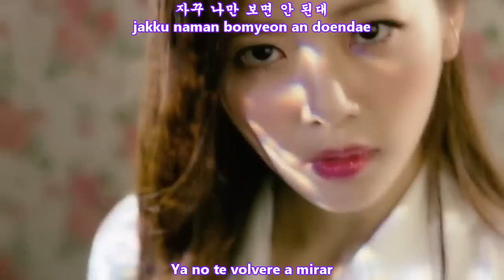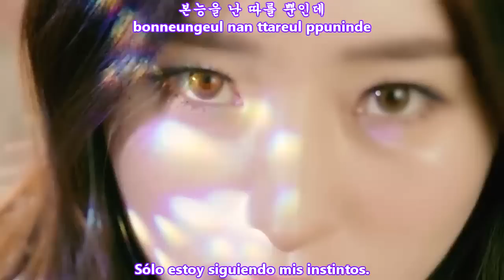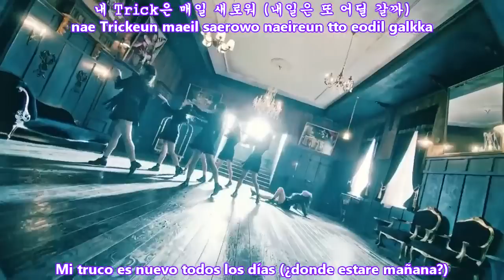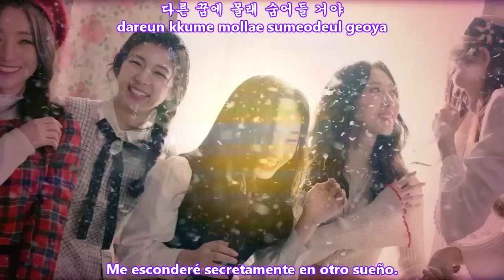DreamCatcher - Chase Me MV [Sub Español + Hangul + Rom] HD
DreamCatcher chase me sub español

DreamCatcher - Chase Me [The Debut Single 'Catch Fire']
드림캐쳐 – 악몽 (惡夢)
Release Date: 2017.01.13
Genre: Rock, Ballad
Language: Korean
Bit Rate: MP3-320kbps